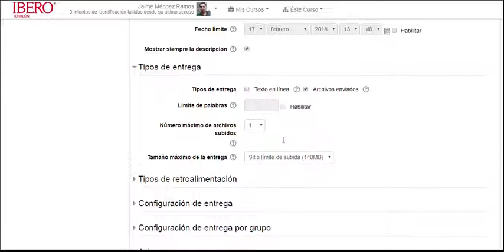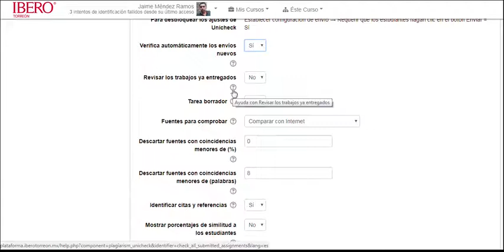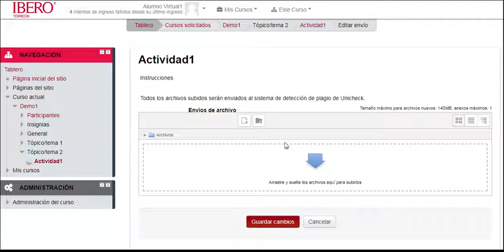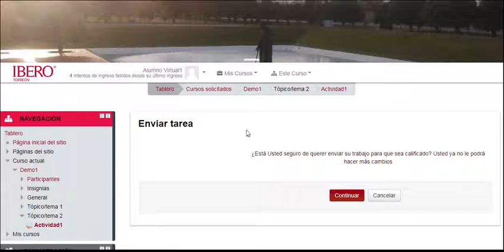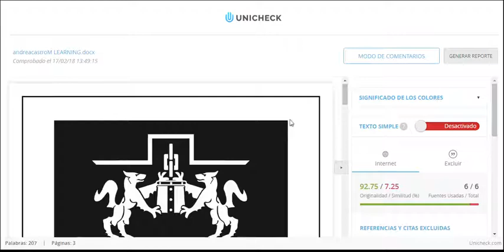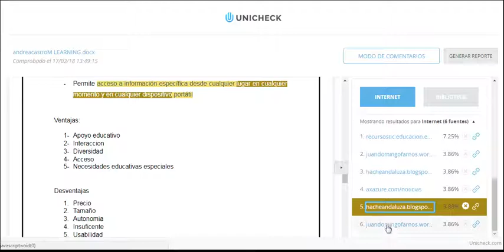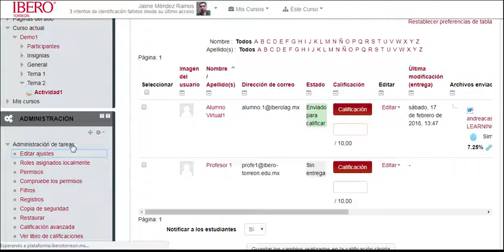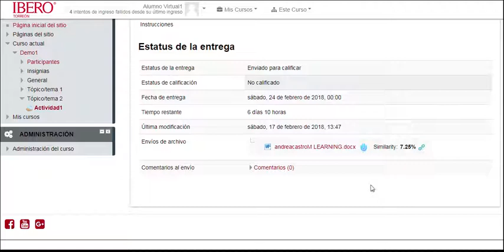Video-tutorial Pluggin ANTIPLAGIO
Este video muestra el procedimiento para configurar y utilizar el pluggin antiplagio UNICHECK en una actividad TAREA de la plataforma educativa.